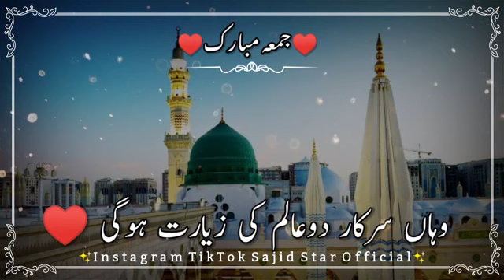qabr ka khof na rakhna ai dil nafis ahmad purnawi